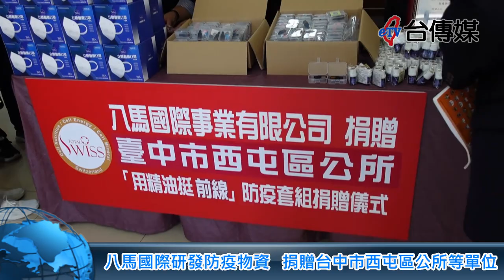《台傳媒新聞》20210907 八馬國際研發防疫物資 捐贈台中市西屯區公所等單位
【記者 羅雅文、李芷儀 / 台中報導】
全世界的新冠肺炎疫情還在不斷蔓延，為了幫助台灣的防疫工作，八馬國際公司特別在2021年9月7號，捐贈大批天然植物萃取的防疫精油跟防疫口罩，給台中市西屯區公所，希望守護前線人員的健康，為台灣防疫盡一份心力；八馬國際董事長王文欽表示，這次捐贈防疫物資給區公所跟台中市各單位，就是要傳達八馬對社會跟民眾的關心和支持。
西屯區公所區長陳寶雲說，很感謝八馬國際配合政府單位一起防疫，陳區長在捐贈儀式現場，戴上防疫精油的口罩之後，發現口罩有一股清香感覺相當不錯，陳區長相當肯定八馬國際的品質跟用心，八馬國際也在現場教導區公所人員，如何使用防疫精油，讓前線人員可以得到最完整的防護。
八馬國際公司創辦人王文欽表示，八馬國際從2010年創辦以來，一直秉持著「取之社會，用之社會」的經營理念，未來也會不斷研發優良產品，守護民眾的健康，也會積極做公益、回饋社會，讓寶島福爾摩沙能更加幸福美好。